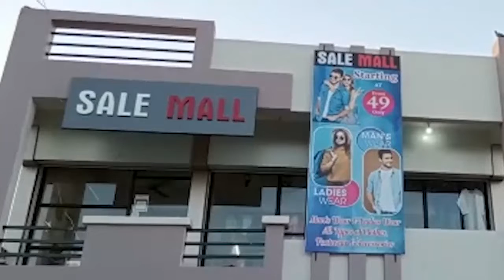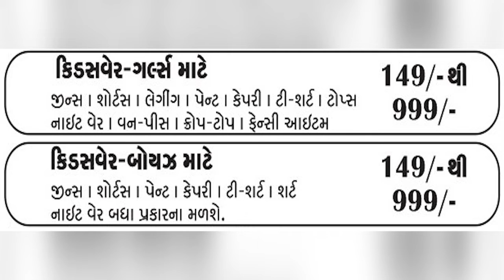જાહેરાતમાં ગંજીપત્તાનાં પાના પૈસાથી હથકંપનો જુગાર રમતા ૬ ઈસમો હજારોના મુદ્દામાલ સાથે ઝડપાયા